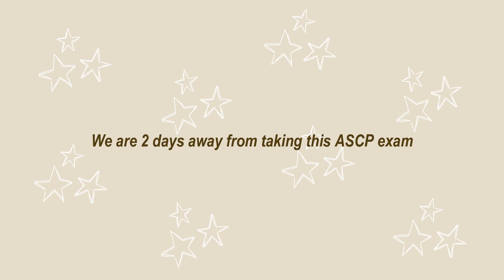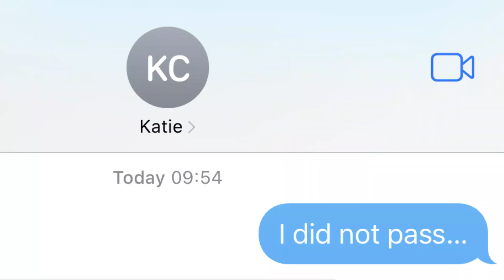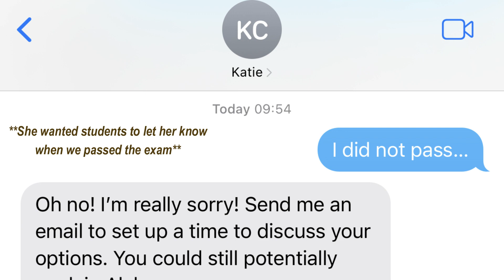I PASSED MY MLS ASCP EXAM ✏️ STUDY VLOG, 2 days before ASCP exam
Here is the last time you will ever see me studying for an exam for a very long time. This is the ASCP exam that I am talking about. Also, this video is specifically a “how I study for the ASCP” soooo if that’s not pertaining to you, don’t complain about why my video is boring af cause I already know it is 🤣🤣 If you are about to take your ASCP exam, good luck to you. Hopefully, my stress and my passing bring you some form of comfort. I am relieved that I passed, that's for sure :)

TIME STAMPS:

00:45 how I studied 2 days before the exam
01:57 lunch break
03:15 updating my study methods for ASCP
04:34 comment below if you want a detailed study video
05:40 the day before the exam
07:50 I passed the ASCP exam
08:56 pranking my professor

Hey there. I'm just a sushi-loving girl in her 20s trying to add some purpose to her life as she works to become a travel Med Tech.

vlogs, trips, school, fixing bad habits (or not), documenting life for future me.

FAQs
With what do I film? - iPhone 13 Pro Max
How old am I? - I was born in 2000
Why did I start a channel? To build confidence/document my growth :)